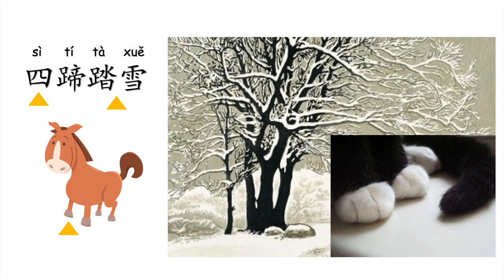Popular Cat Breeds in China 猫 (māo)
Watch to learn the popular cat breeds in China.